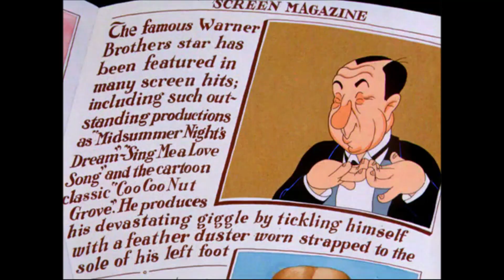Looney Tunes | Hugh Herbert Compilation